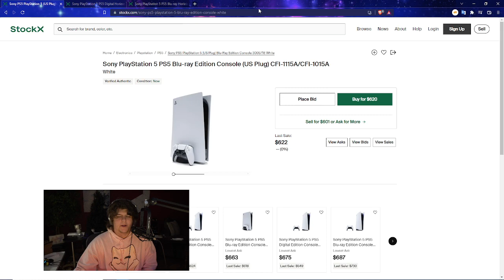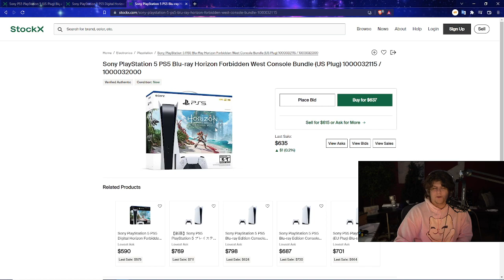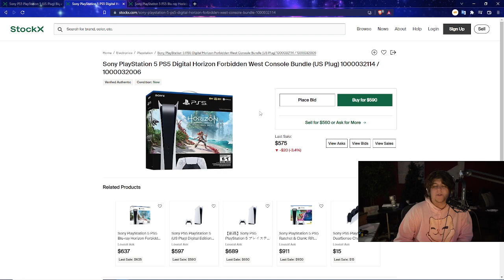PS5 / PLAYSTATION 5 SCALPERS ARE TRYING TO MANIPULATE THE MARKETS! RESTOCKS SPEEDING UP BAD FOR THEM